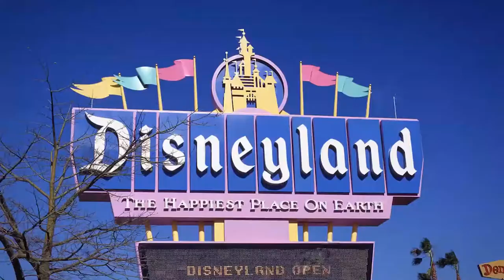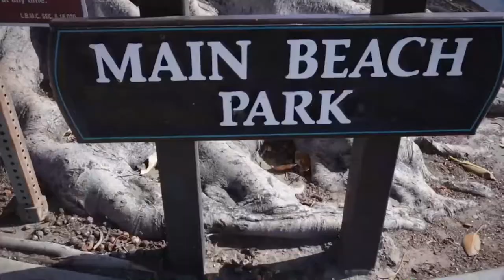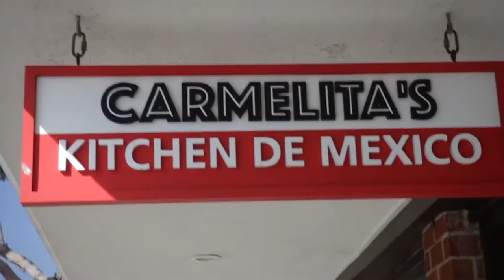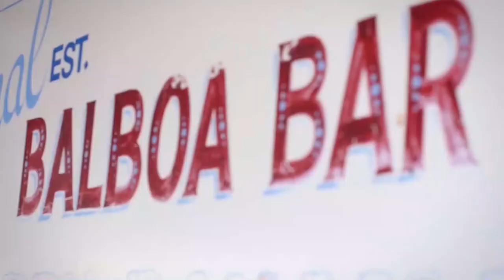Traveler Confidential's Digital Series "The Hit List" in Orange County, CA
K.J. Matthews, Founder of the Traveler Confidential, introduces the digital series, "The Hit List." She shows us another side of Orange County, California - a side which few travelers actually see. Check out this digital episode.